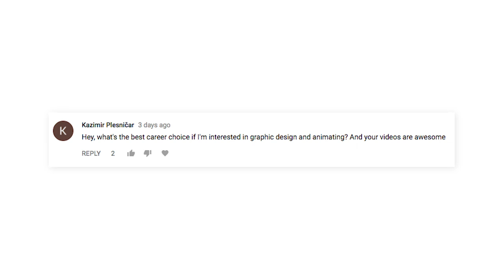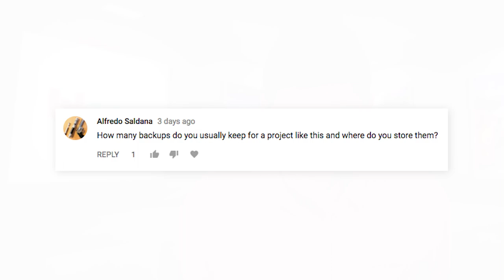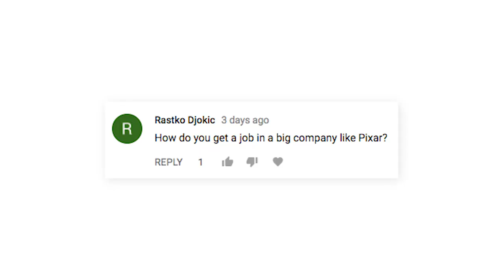Rendering Tasteful at home? | AskBloop #048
How did we render Tasteful, Maya VS Blender, my backup system and how to get into Pixar.

/// Show links \\\

The Key Frame brings you the latest news from the animation and VFX industry.